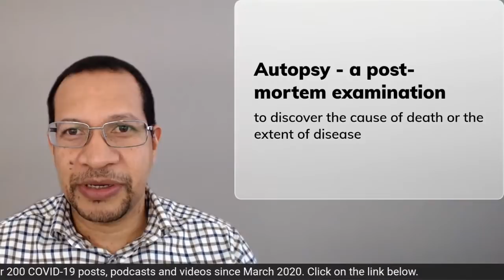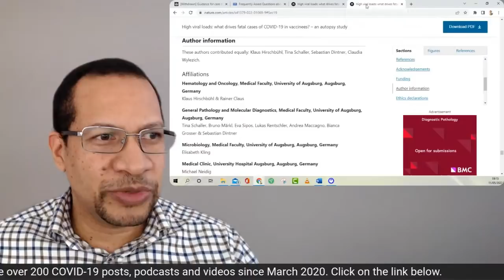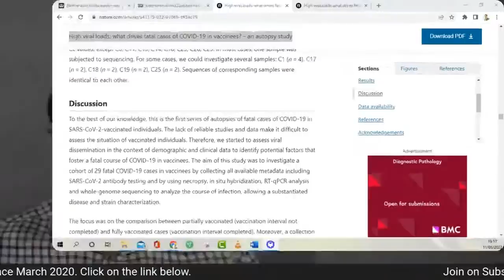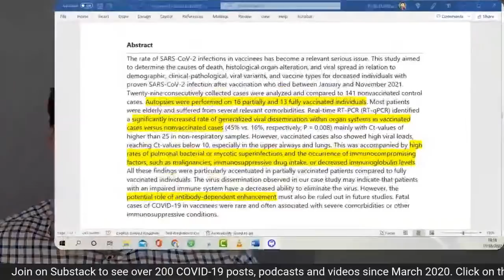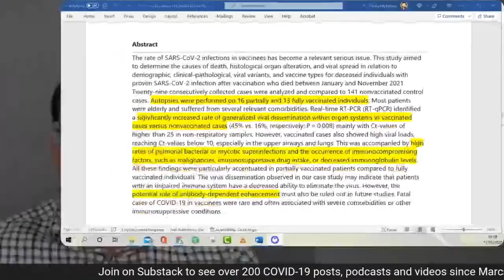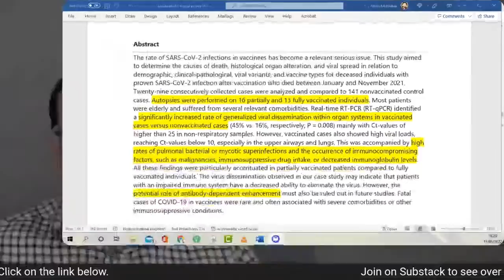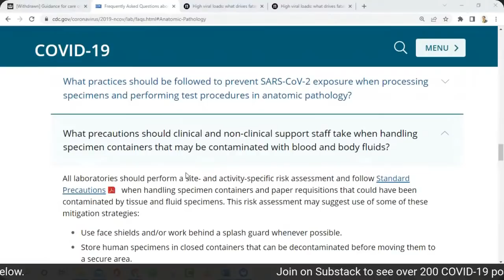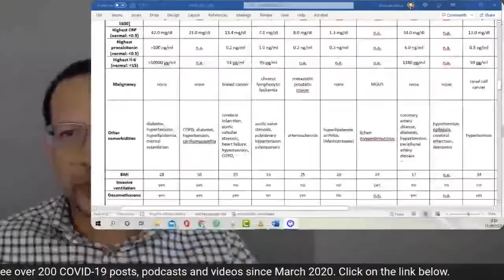High viral loads: what drives fatal cases of COVID-19 in vaccinees?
The first autopsy series was done involving partially vaccinated and fully vaccinated deaths, about 18 months after starting a global vaccination campaign. The foundation of Western medicine is pathological examination of tissue. Why did this take so long?

Over the next week I hope to start sharing my analysis of this information and what it could mean going forward.
- Why do partially vaccinated have viral dissemination?
- How do the fully vaccinated die with mild lung involvement?
- Where are the gaps that need further research?

Join me on Substack (1000 new subscribers in a month) to learn how autoimmunity fits into the COVID-19 picture.

Timecodes
0:00 Intro
0:29 Importance of routine autopsies in understanding severe COVID-19 cases.
3:59 Importance of routine autopsies in understanding fatal COVID-19 cases among vaccinated individuals.
7:44 Challenges in obtaining pathologists focused on COVID-19 autopsies and the importance of following scientific protocols.